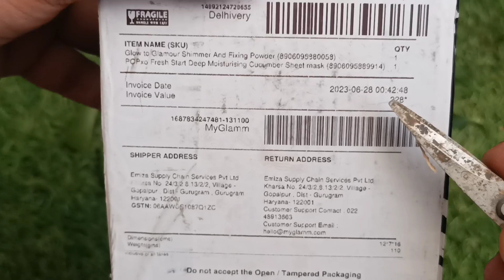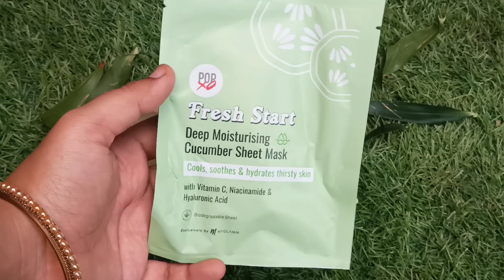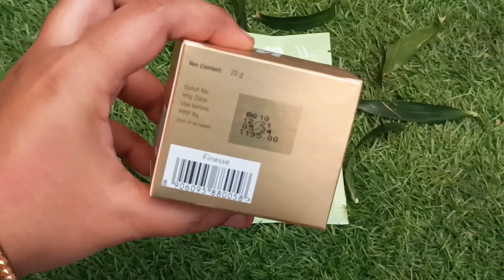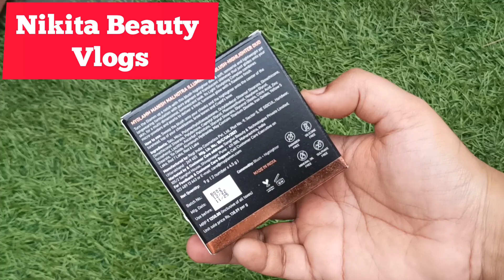Manisha Malhotra Products worth 1250₹ in just 99₹😳 Unboxing Video| Nikita Beauty vlogs🌸Myglamm loot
Manish Malhotra Luminescent Blush and Highlighter Duo - Stellar Spell!

3300 voucher products link

new loot, manish malhotra, unboxing video, myglamm loot,

Thanks
Nikita beauty vlogs